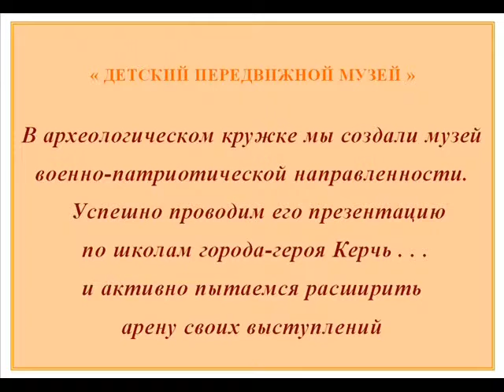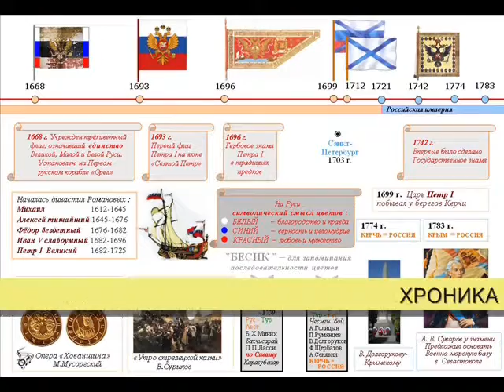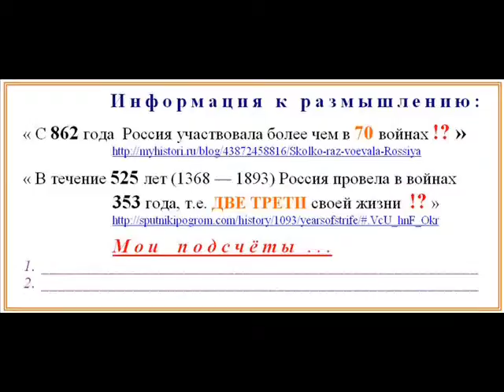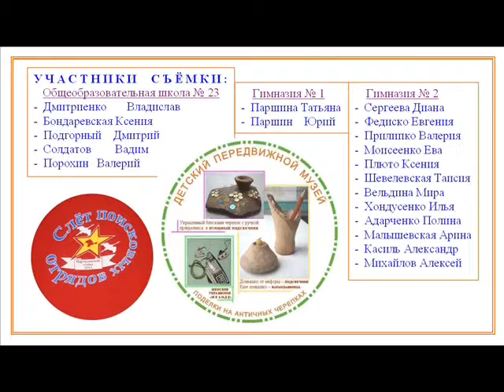Дмитриенко Владислав Юрьевич, Бондаревская Ксения Дмитриевна, Моисеенко Эдуард Александрович